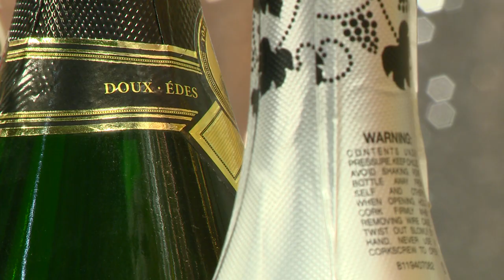Szilveszteri és újévi babonák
Az újévi erős fények és zajok távol tartanak minden rosszat, emiatt a babona miatt vált hagyománnyá a szilveszteri tűzijáték. Az újévi gazdagságot pedig a disznóból és rizsből készült ételek fogják meghozni. A szilveszterhez és az újévhez a világ számos pontján kötődnek érdekes babonák, Svájcban például a sörfogyasztással kapcsolták össze a szerencsét.